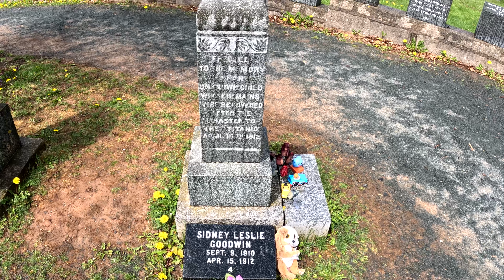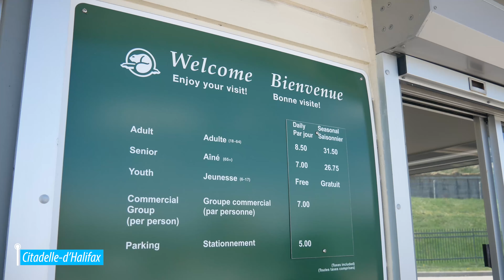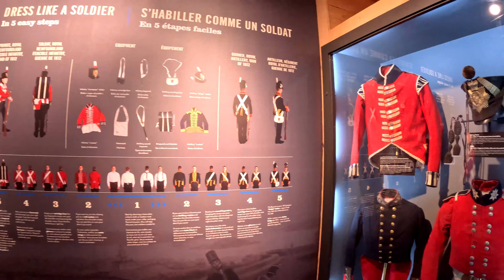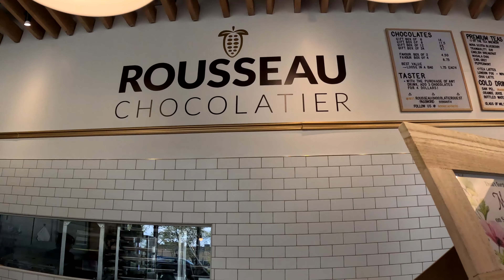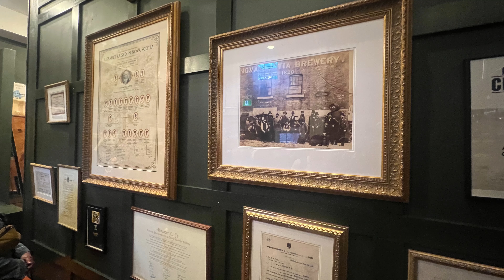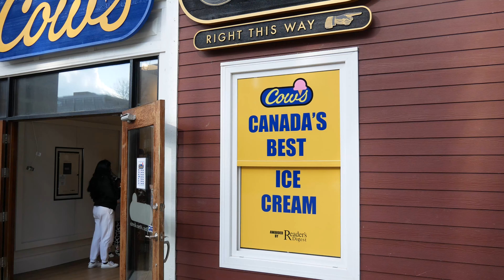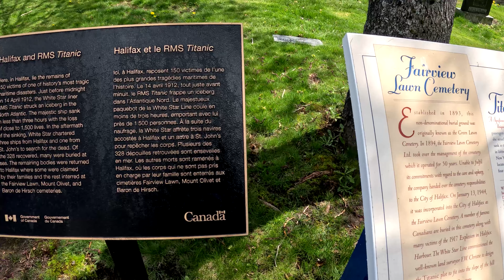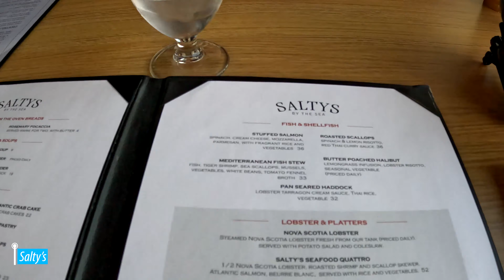Quoi faire à Halifax - DEMIVOYAGES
Que faire à Halifax? Visite de la ville de Halifax!

Guide des activités à faire à Halifax.

Citadelle d'Halifax, Peggys Cove, Lunenburg, musée de l'Atlantique, histoire du Titanic, fairview cemetery, Alexander Keiths.

Je ne suis pas un guide touristique, je ne fais que partager mon voyage!

Horodatage :
00:00 - Intro
01:29 - Port d'Halifax
03:22 - Citadelle d'Halifax
06:16 - Lunenburg
08:25 - Peggys Cove
10:15 - Jardins publics et Point Pleasant Park
12:26 - Alexander Keith's
14:40 - Musée maritime de l'Atlantique
18:10 - Fin

Musique
Jincheng Zhang - Complain
Ikson 8D - Reflect
Listen:
• #5 Reflect (Offic...
Jaxsyn - Back there
Leonell Cassio - Sick & Tired
Quincas Moreira - The Trapezist
Old World Saga - Hanu Dixit
Losing my mind - NEFFEX
LiQWYD - Dance

Caméras
- Lumix G7